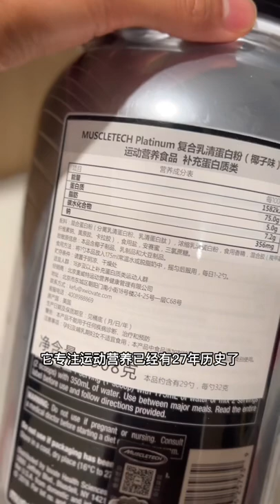Beautiful Sports Woman | The most beautiful female gymnast in the world #11